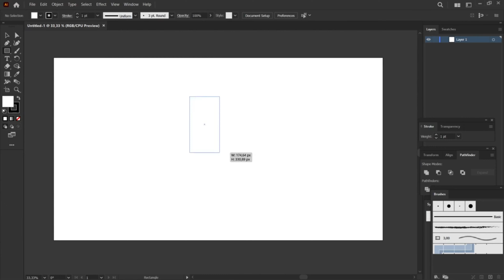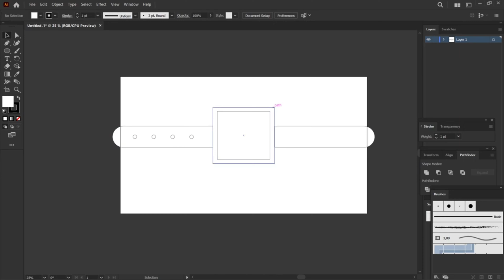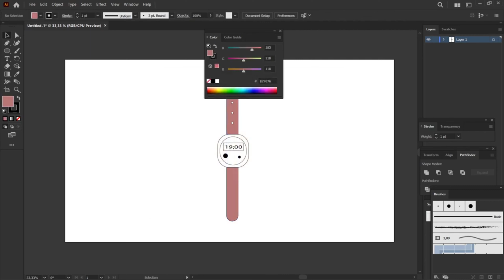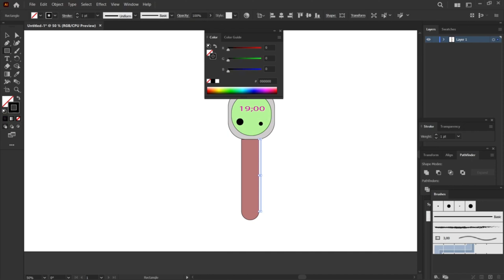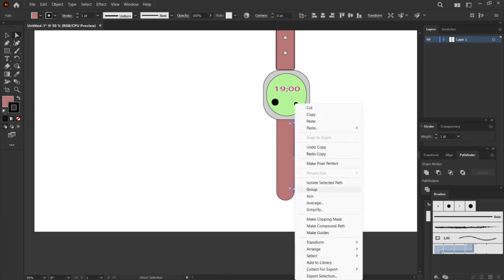Draw a Smartwatch in Adobe illustrator l Speed Art